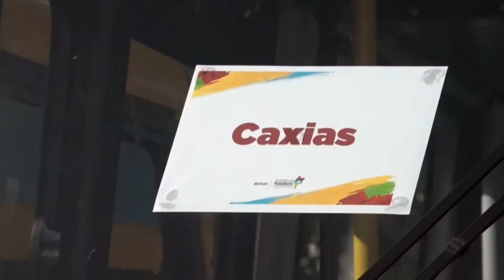Prefeitura de Caxias recebe ônibus escolar do Governo do Estado